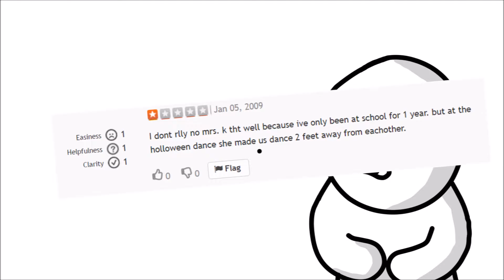A Flaming Tornado?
I guess we saw a flaming tornado?